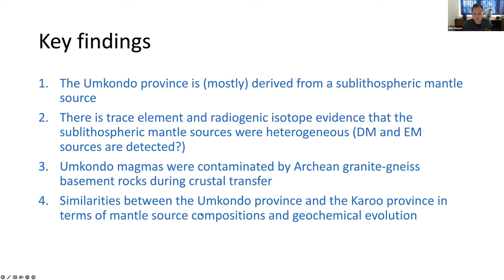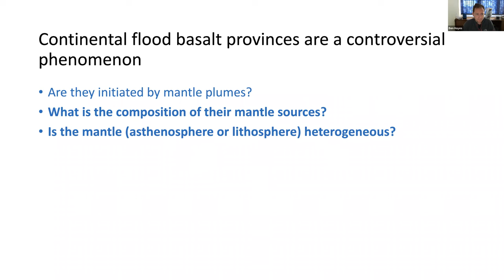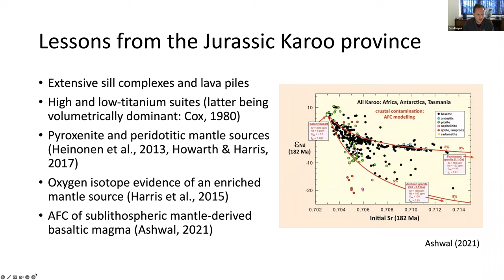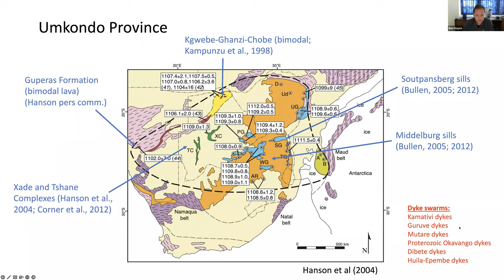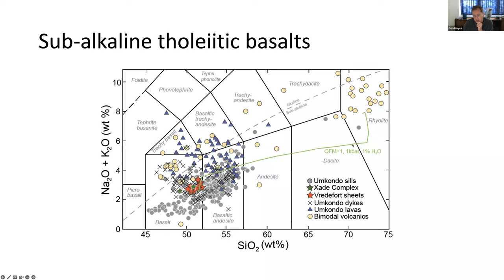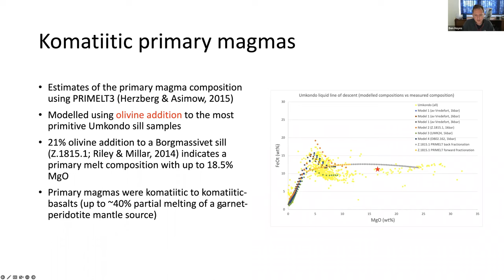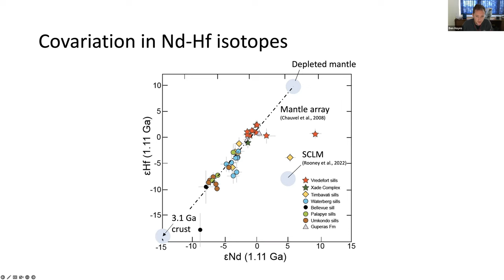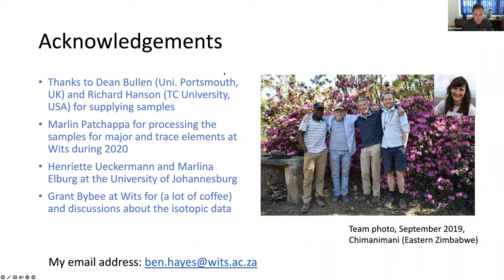Mantle Sources & Geochemical Evolution of Umkondo Large Igneous Province in South Africa - Ben Hayes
14 September 2022 l  Overberg Geoscientists Group talk by Ben Hayes

Mantle Sources and the Geochemical Evolution of the Umkondo Large Igneous Province in South Africa